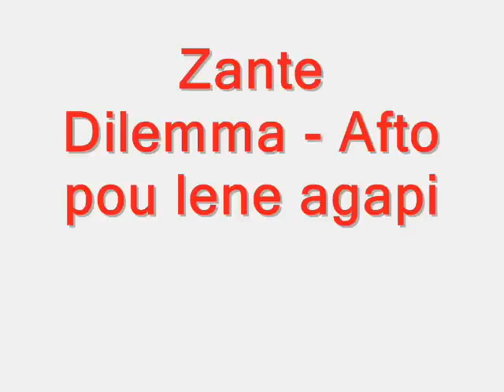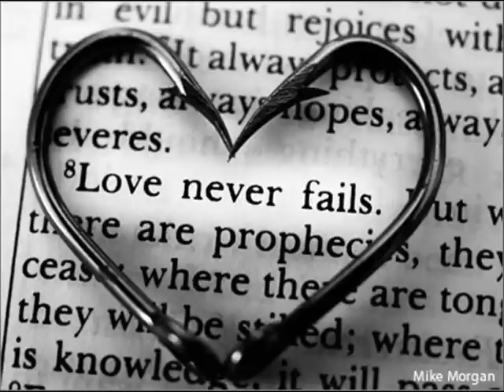Zante Dilemma - Afto pou lene agapi